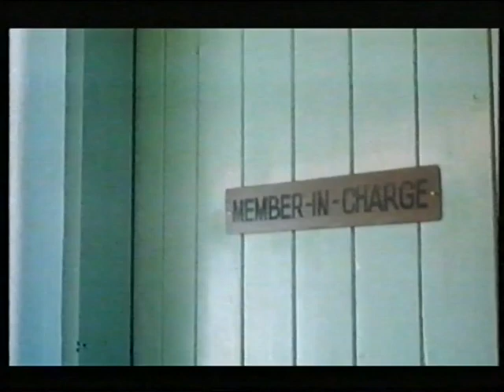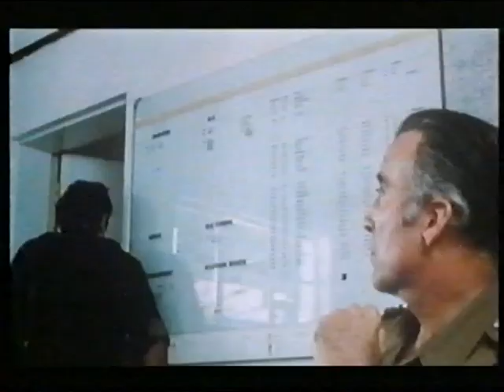SUTTOGÓ HALÁL _ TELJES FILM minden csak horror nem 1976 vhsrip